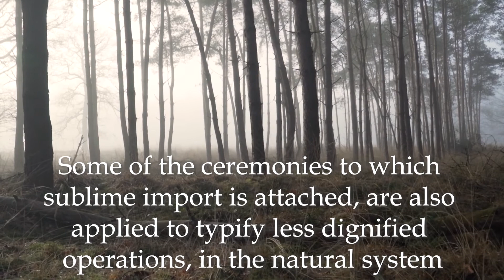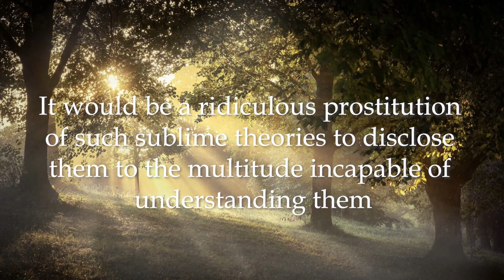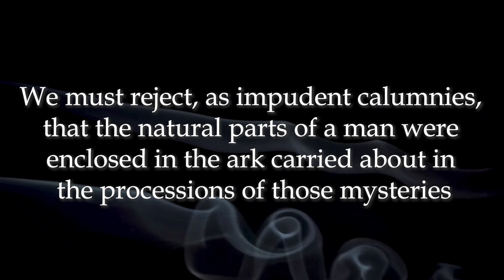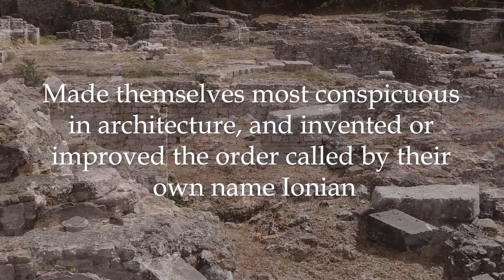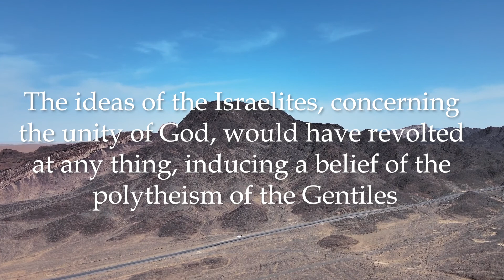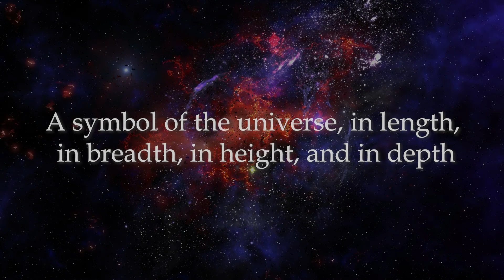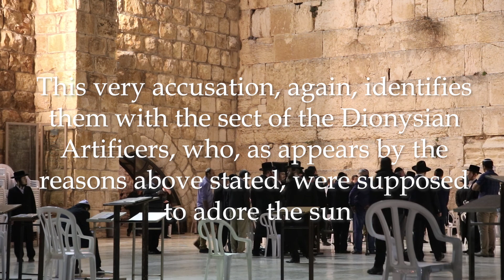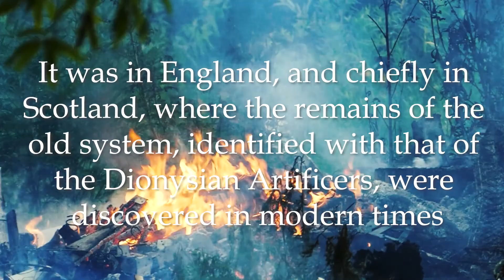The Dionysian Artificers - Part 2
Part 2 of the extraordinary 1820 work by Hippolyta da Costa.